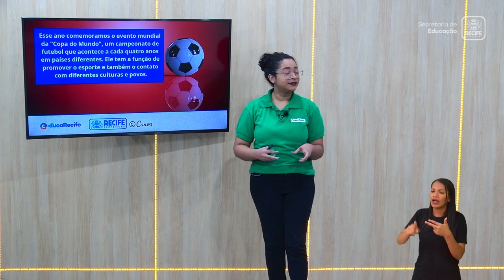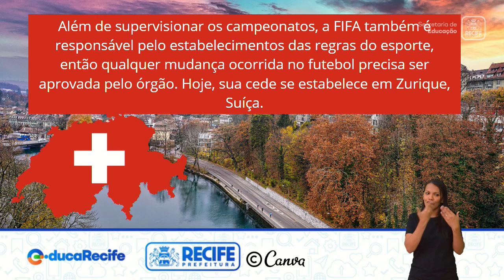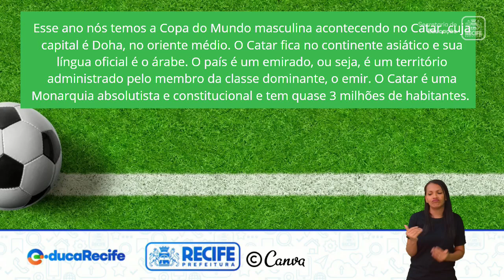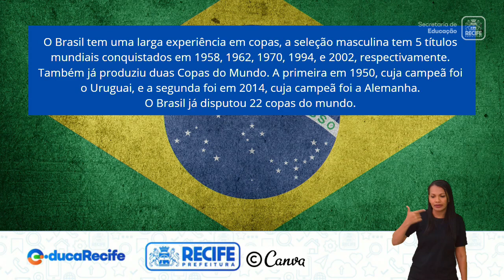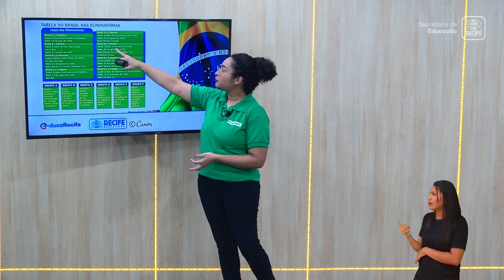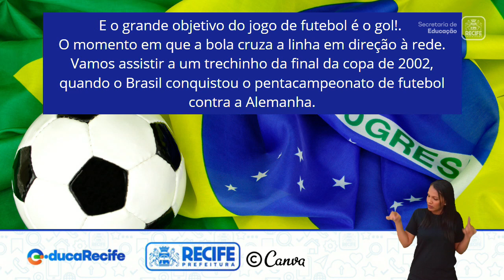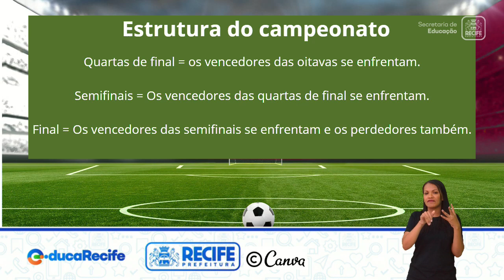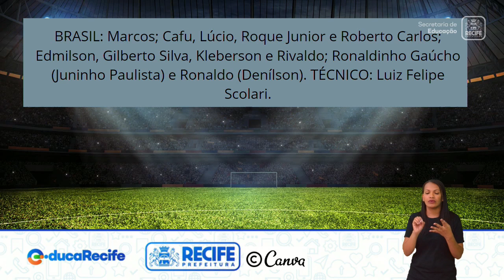30 11 22 - 7ºANO - LÍNGUA PORTUGUESA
LÍNGUA PORTUGUESA
TEMA: COPA DO MUNDO
PROFESSORAS: VIVIANE SANTOS E ADRIANA MARIA